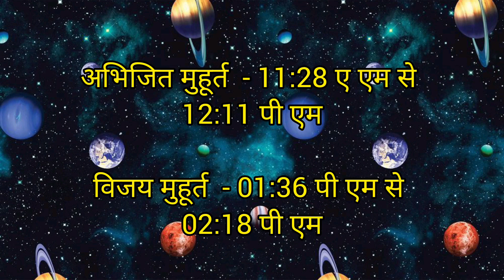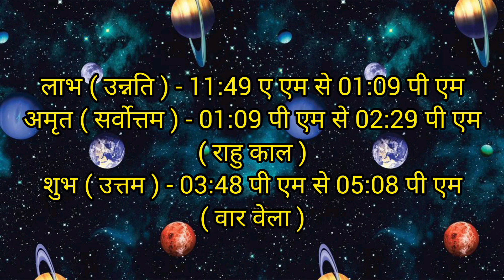Aaj Ka Panchang // 7 December 2023 Ka Panchang आज का पंचांग//Aaj Ka Shubh Muhurt //Aaj Ka Choghadiya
Your Query :
7 december 2023 ka panchang by shakti kunj
7 december 2023
aaj ka panchang 7 december 2023
7 december 2023 aaj ka panchang
7 december 2023 panchang
7 december tithi in hindi
7 december ko kaun si tithi hai
7 december ko kya hai
7 december 2023 ko kya hai
aaj kaun si tithi hai
7 december ka panchang
7 december thursday panchang
7 december ka calendar
चौघड़िया मुहूर्त
choghadiya
choghadiya muhurt
panchang
hindu panchang 2023
panchang 2023
november panchang 2023
today panchang
panchang today in hindi panchang today
choghadiya today
choghadiya tomorrow
choghadiya 7 december 2023
today panchang in hindi
panchangam
shubh panchangam
daily panchang
dainik panchang
online panchang
today's panchang
aaj ka abhijit muhurt
2023 आज का पंचांग
calendar 2023
shubh panchang
panchang calendar
panchang online
panchang calendar hindi
shakti kunj
viral video
hindi festival 2023 7 december
7 दिसम्बर 2023 का पंचांग
7 दिसंबर ko kya hai
कल का पंचांग
yesterday panchang
kal ka panchang 2023
tommoro panchang